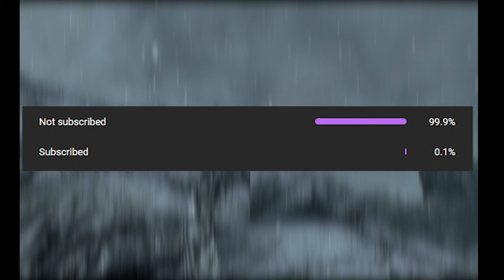How could this happen... - Skyrim VR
how could this happen to me. my only friend...